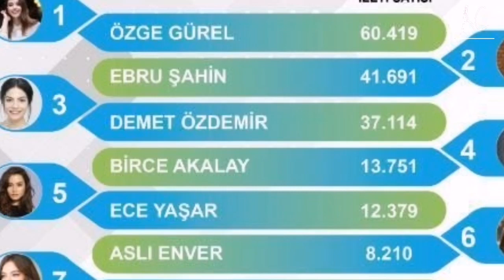Özge Gürel took the throne of Demet Özdemir from social media!